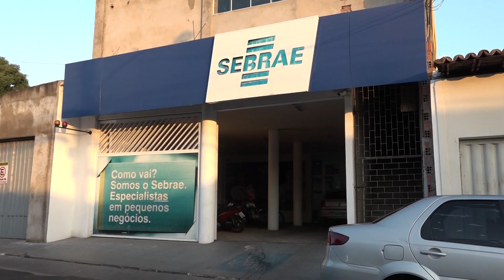Sebrae realizará Empretec Day em Caxias